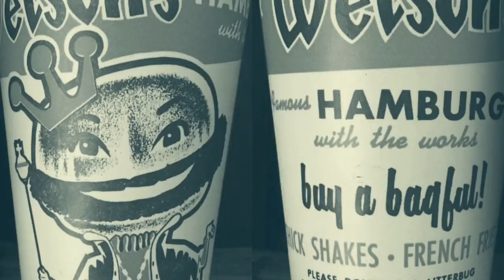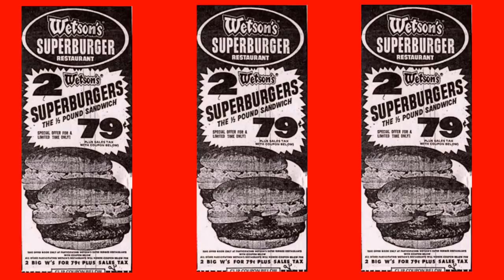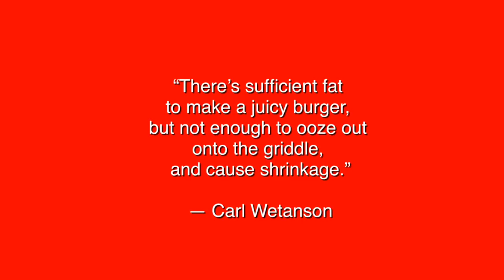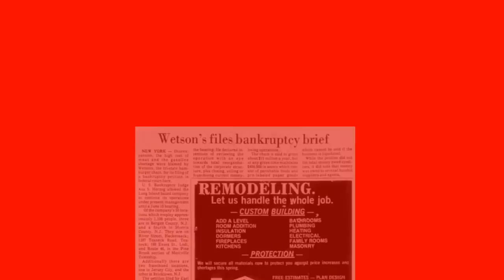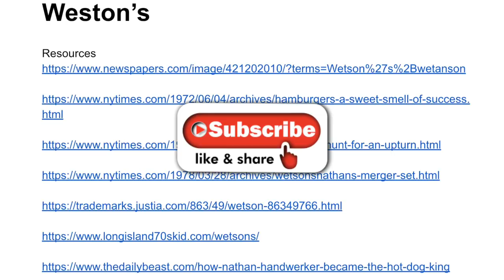What Happened to Wetson’s Hamburgers?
Today we discuss what happened to Wetson’s, a chain of 70 hamburger restaurants based in New York that suddenly disappeared in the 1970s.

Resources